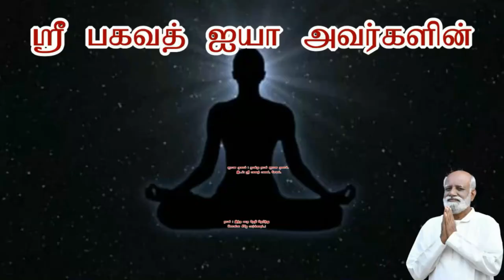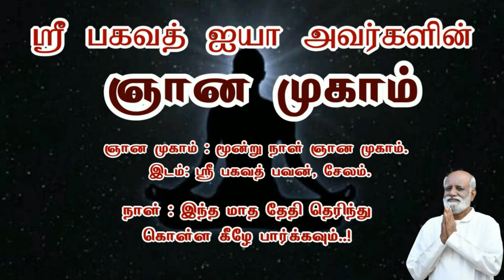தானாக இந்த நேரத்தில் வெளிப்படும் ஆற்றல் இதற்கு தோல்வியே கிடையாது Sri Bagavath ஐயா